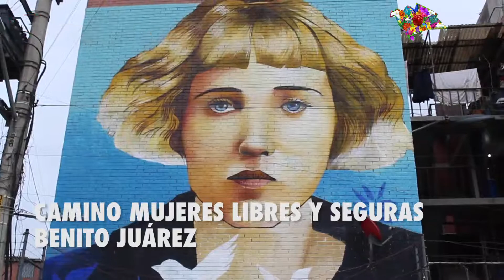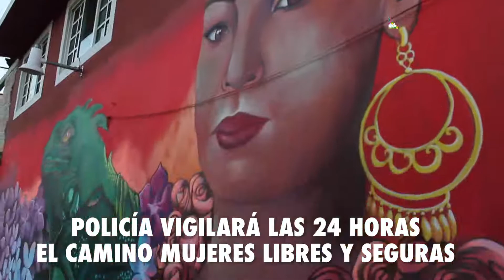CAMINO MUJERES LIBRES Y SEGURAS. BENITO JUÁREZ